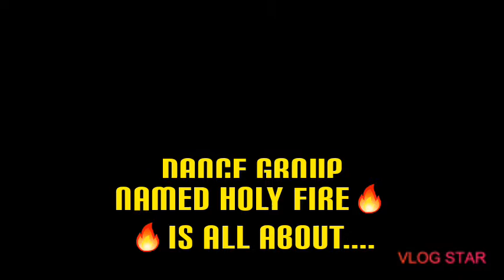T.W.C.G HOLY FIRE🔥🔥🙏🏾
Also forgot to mention. This was from December 22, 2019. So even though this video is a month old, It still worth showing you how passionate our church about praising Jesus🙏🏾